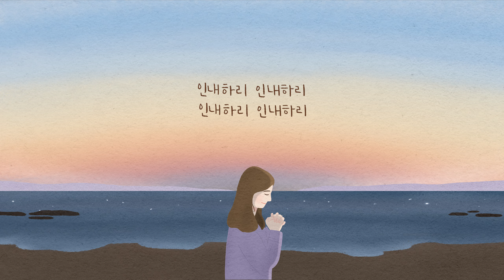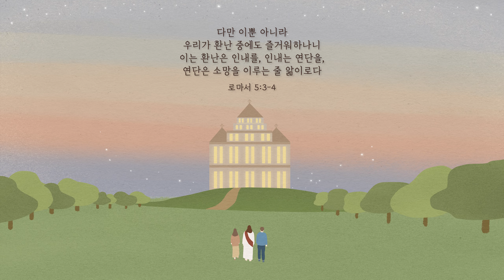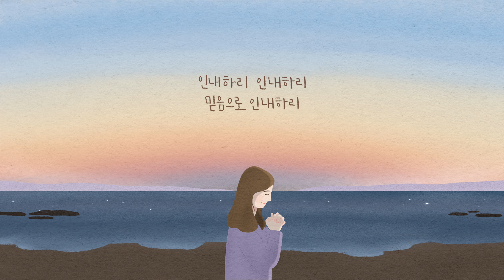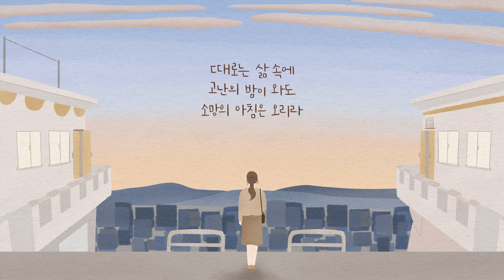인내 - MR (반주음악)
찬양사역자 하니 사모님의 싱글음반 '인내' 입니다.

노래 - 하니 (장한이)
작사,곡 - 손경민
피아노 - 김정희
편곡 - 손경민, 박정연, 성철모
Mixing & Masteing - 이호 (Ark Studio)
디자인 & 캘리  - 햇살콩 (김연선, 김나단)
영상  - 김아영

악보는 블로그에 있습니다. (단선율)

다만 이뿐 아니라 우리가 환난 중에도 즐거워하나니 이는 환난은 인내를,
인내는 연단을, 연단은 소망을 이루는 줄 앎이로다

시험을 참는 자는 복이 있나니 이는 시련을 견디어 낸 자가 주께서 자기를 사랑하는 자들에게 약속하신 생명의 면류관을 얻을 것이기 때문이라

어려운 시기를 지나는 때입니다. 길어지는 고난의 시간 속에서 점점 포기하고 싶고 주저앉고 싶어집니다.
그러나 캄캄한 밤에는 다시 아침이 오지 않을 것 같아도 아침은 오며, 추운 겨울날 봄의 꽃을 볼 수 없을 것 같지만 여전히 봄이 오며 꽃은 피어납니다.
말씀에 기록된 대로 인내하고 연단되면 소망의 아침은 반드시 올 것입니다.
선교사님과 개척교회 사역자분들과 먼저 나누고 싶습니다. 그리고 금보다 귀한 인내를 가지고 소망의 아침을 기다리는 믿음의 성도님들과 함께 나누고 싶습니다.

찬양 영상 컨텐츠 제작후원을 기다립니다.